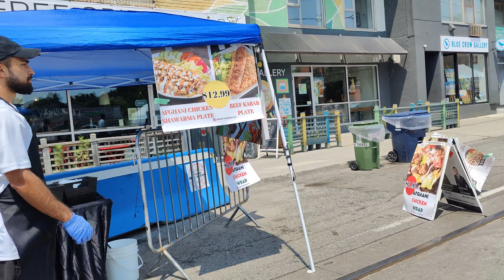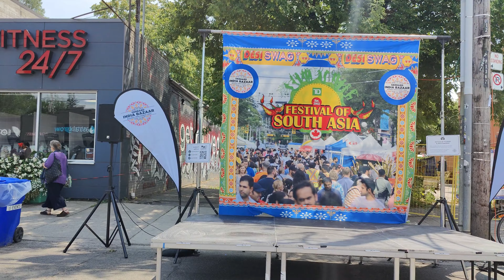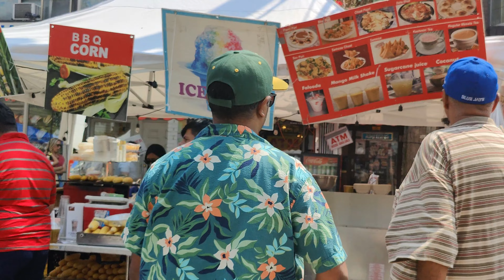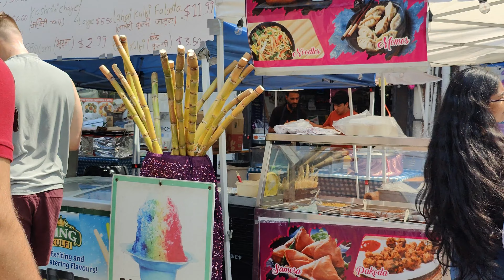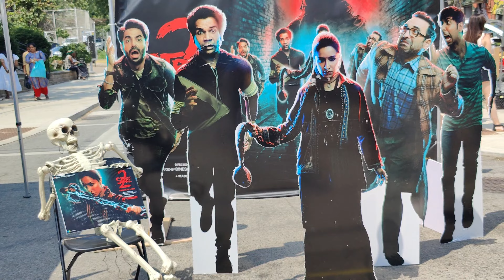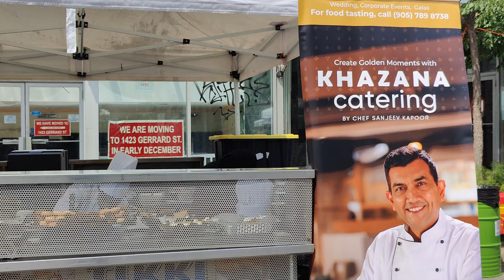FESTIVAL OF SOUTH ASIA SUN jul 21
FESTIVAL OF SOUTH ASIA Gerard st toronto SUNDAY jul 21/2024 canada